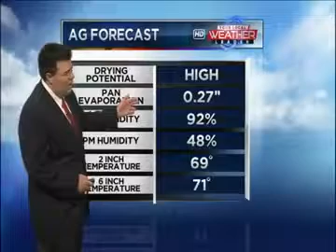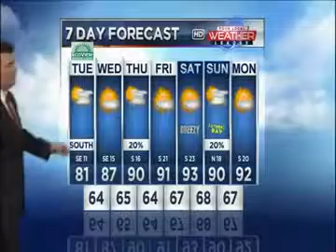June 16, Ag Forecast